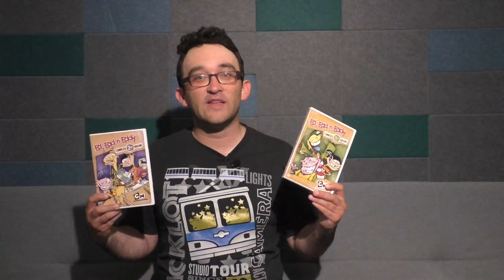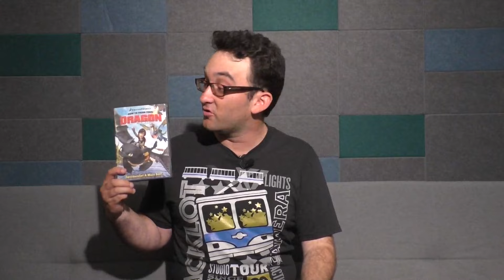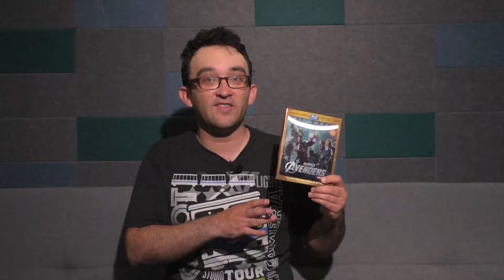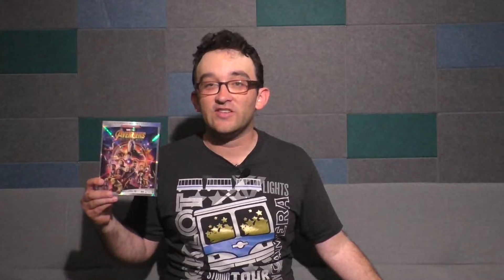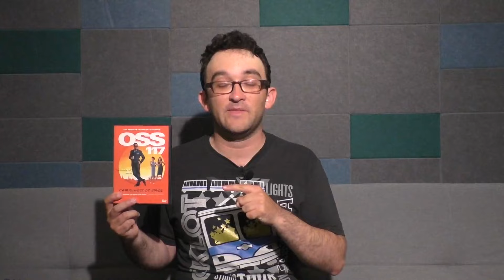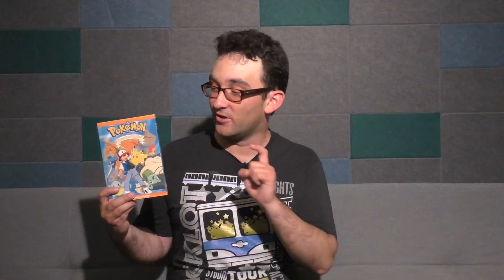My Physical Media Collection 2023 (DVD, Blu ray, & 4K Ultra HD)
Some people have been requesting that I make a Blu-ray collection video, I've been wanting to make an updated collection video myself since I did the first one in 2015, and now with 2023 being the tenth anniversary of my review channel, the timing is perfect. This is Part 1 of my updated Physical Media collection which ended being as long as a movie.

Entertainment Community Fund (help support those out of work during the WGA/SAG-AFTRA strikes)